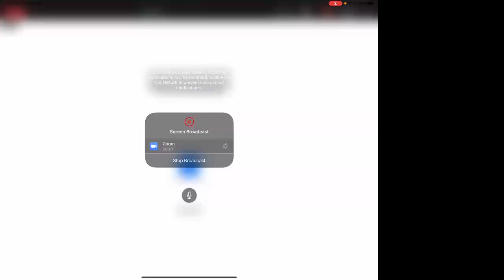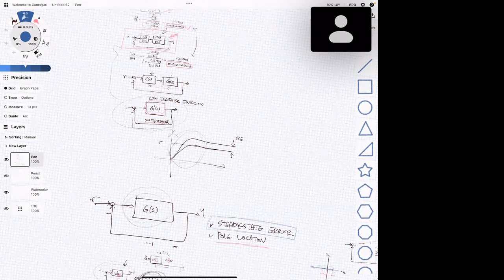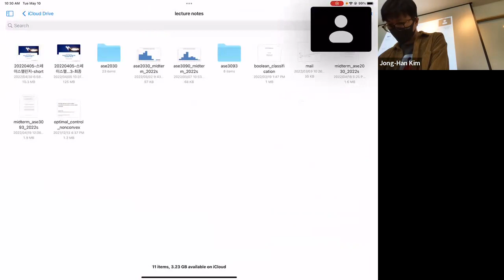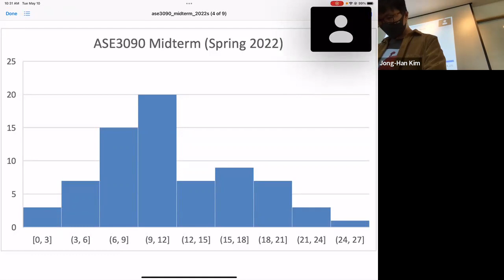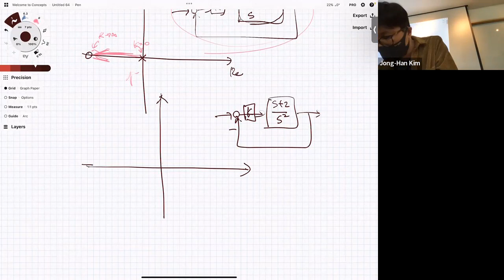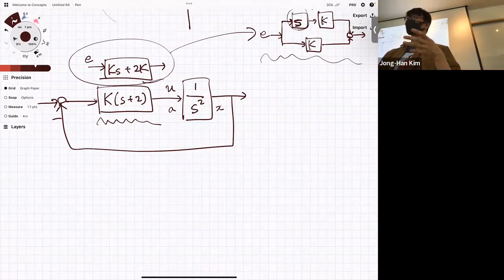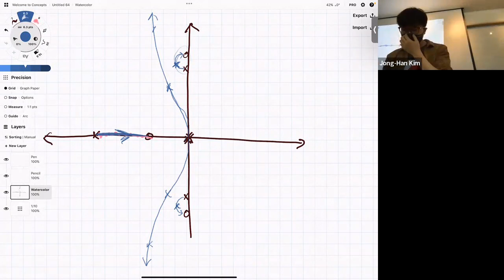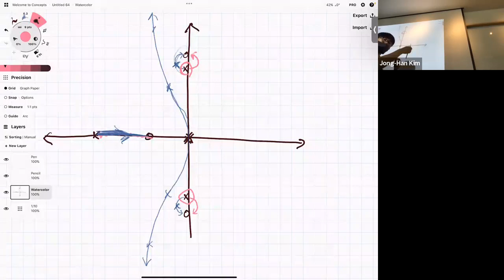ASE3093 Lecture 19 Root locus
ASE3093: Automatic control, Spring 2022.
Jong-Han Kim, Inha University.
ASE3093: 자동제어, 2022 봄.
인하대학교 항공우주공학과 김종한.